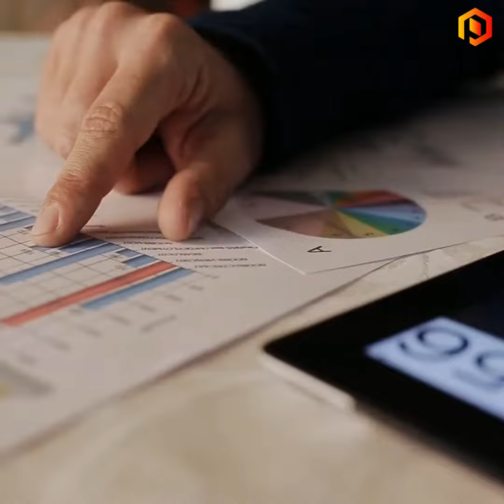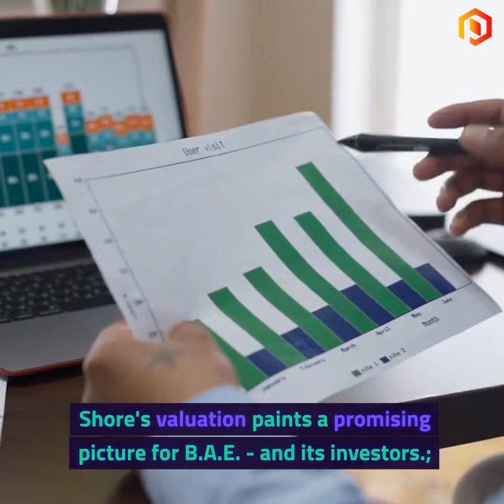BAE Systems' bold move: Acquiring Ball Aerospace for $5.6bn | space domain expansion explained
BAE Systems PLC, the UK's defence powerhouse, is shooting for the stars with its groundbreaking $5.6bn acquisition of Ball Aerospace. This strategic leap positions BAE at the forefront of the booming US space domain. But is this a genius play or a high-stakes gamble? Dive into our analysis, backed by insights from Shore Capital, to understand the potential synergies, financial implications, and future prospects of this mega-deal. Charles Woodburn, BAE's chief, envisions this as a pivotal step in space exploration. Join us as we unpack the details and explore what this means for the defence and space industries.